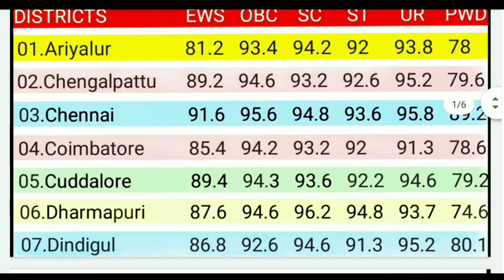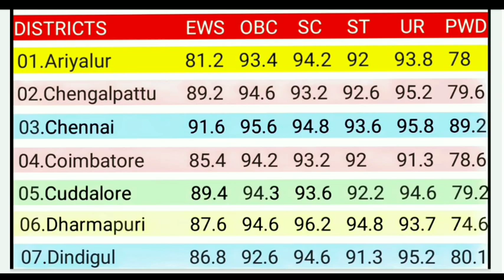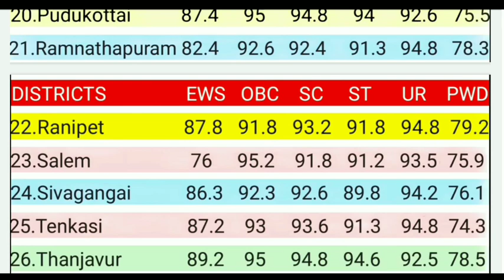TN GDS cut off 2020 | TN GDS Result date 2020 | TN GDS Latest news